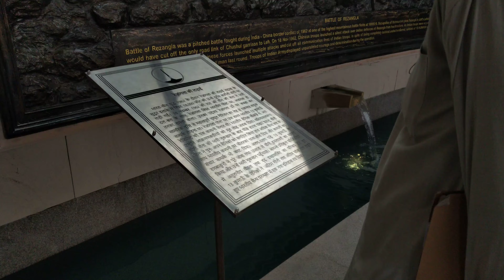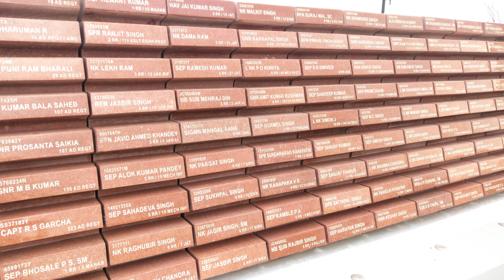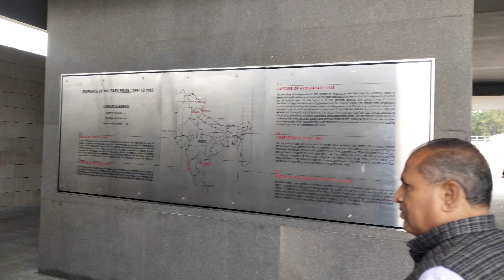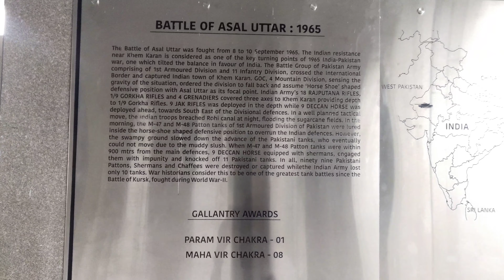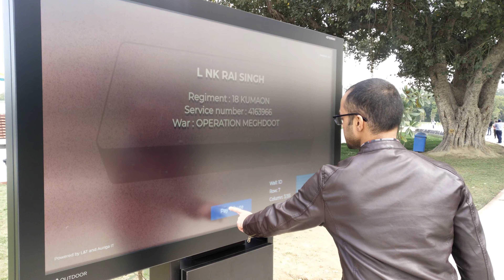India’s First National War Memorial Inaugurated in New Delhi Near India Gate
Prime Minister Narendra Modi unveiled India’s first National War Memorial on 25th February, 2019. The war museum has come at a cost Rs 176 crore near India Gate in New Delhi. The memorial is located in a sprawling 40 acres of land. On Monday evening, PM Modi has lighted the flame positioned at the bottom of the stone-made obelisk. The event is being attended by Defence Minister Nirmala Sitharaman, Chiefs of Tr-services- the Air Force, Army, and Navy. The National War Memorial has been built within a year from February 2018 to February 2019. The National war Museum has 16 walls made of granite pieces. These 16 walls have names, ranks and regiments of 25,942 war-heroes etched on it.